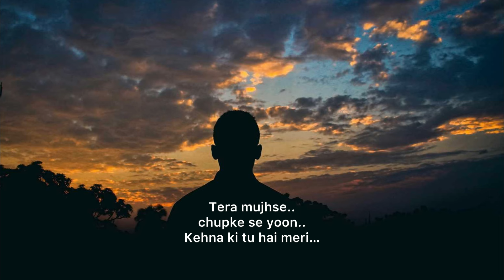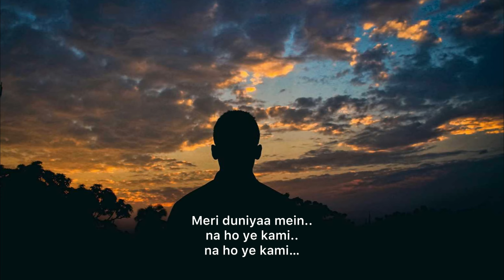Faasle - Coke Studio Unplugged | Short Karaoke | Kaavish | Quratulain Balouch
Original song credits :
Artist : Kaavish & Quratulain Balouch

Track made by Shubham Verma.

Steps to use our karaoke :
2. Mention our youtube channel name & link in your description.

We also do music production & mix-mastering of original & cover songs.